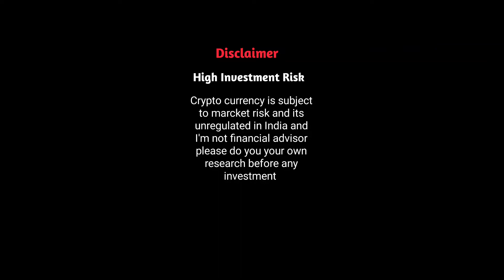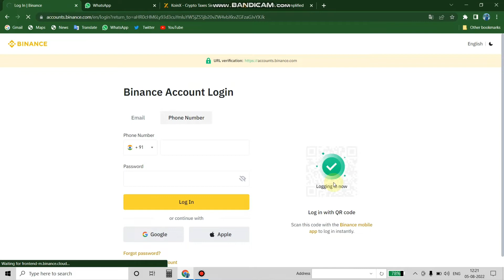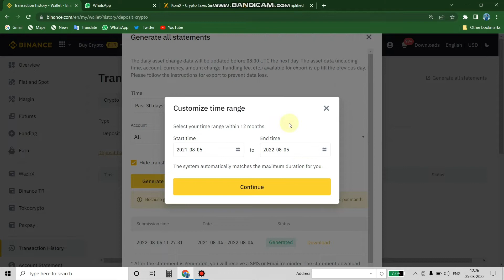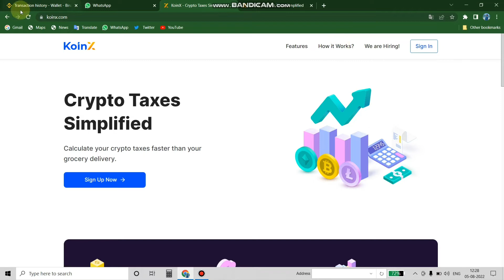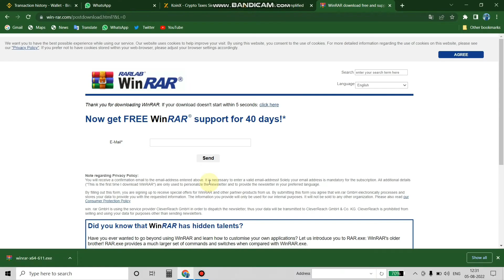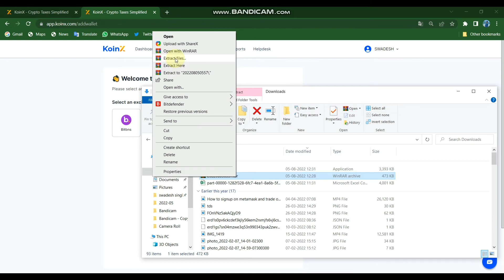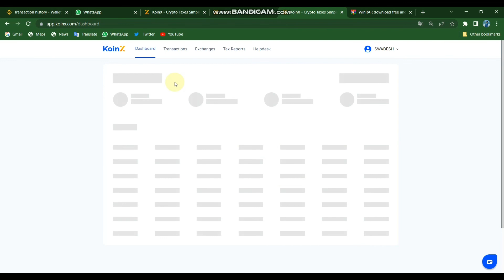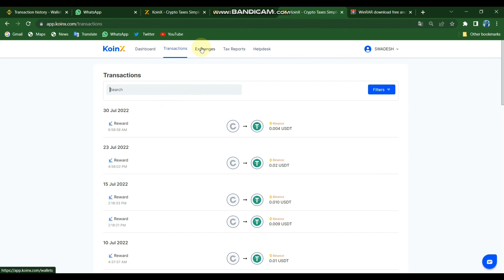How to download Trading report in binance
Signup ftx get fees discont

Sigup coindcx pro and get fees discount

and i provide free signal to grow your portfolio